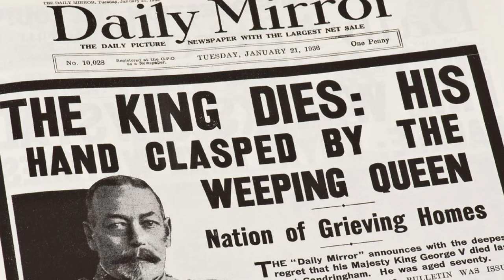George V's Death: Mercy or Murder?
It was Tuesday January 21st 1936 when the world awoke to the news of the death of King George V. The statement issued at Sandringham House, where the King died, simply said:

“Death came peacefully to the King at 11.55 pm tonight, in the presence of Her Majesty the Queen, the Prince of Wales, the Duke of York, The Princess Royal and the Duke and Duchess of Kent.”

George V was 70 years old and was on the throne for 25 years. In fact just 8 months shy of his death celebrations were held for his silver jubilee. It was the first silver jubilee of any British monarch to be celebrated.